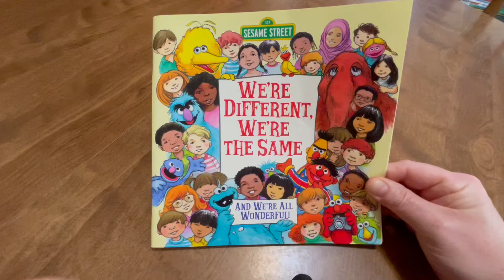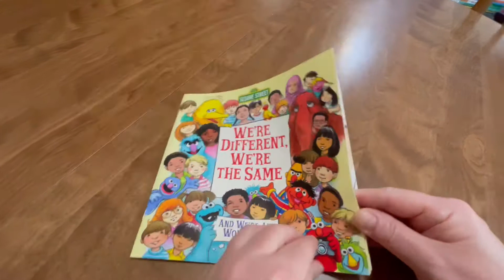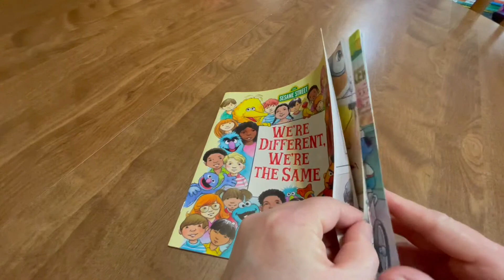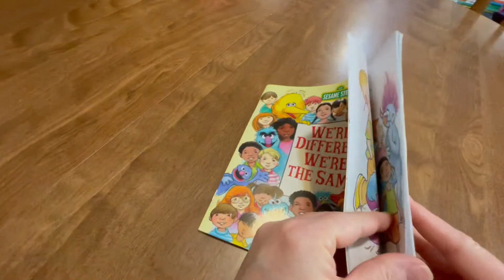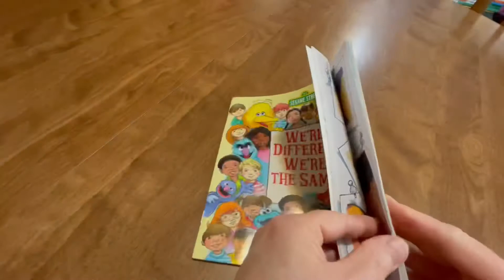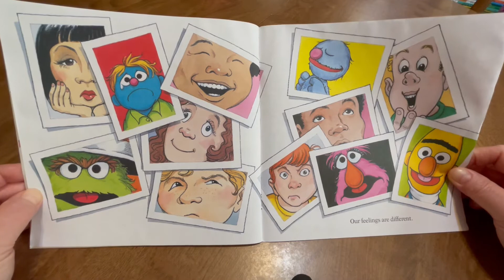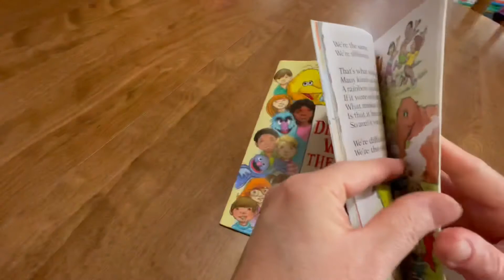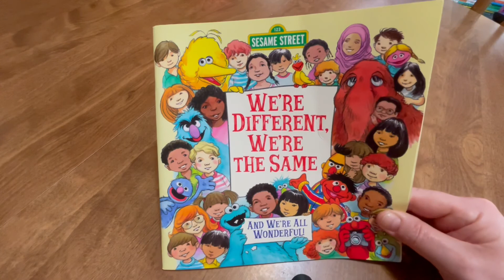Sesame Street, We’re Different, We’re The Same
Children’s books read aloud, Bedtime stories